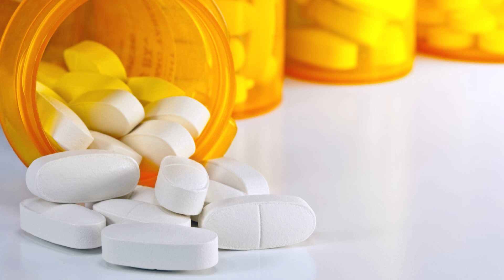Anti-Anxiety Meds Can Help Fish, Too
We all know by now that the meds we flush down drains don’t just disappear: lake and river creatures are the unwitting recipients of pharmaceuticals that enter their ecosystem via our sewage. And according to a new study, published Friday in the journal Environmental Research Letters, drugs prescribed to treat humans may also be helping out fish.

Researchers at Umeå University in Sweden brought wild Eurasian perch from a local lake into the lab and exposed them to Oxazepam, a benzodiazepine used to treat anxiety and insomnia in humans that’s known to be contaminating the surface water in high concentrations. It’s hard out there for the perch — they don’t, in general, tend to live very long (only eight percent typically make it to adulthood). But among newly hatched fry and two-year-old fish, a funny thing happened when they were dosed with the drugs.

Turns out, what  slows brain activity in humans makes perch bolder, less social and hyperactive (a “paradoxical reaction” also documented in young children). In a  previous study, the researchers showed how this leads them to eat more quickly — which could be causing their increased longevity.

When we study the effects environmental toxicants can have on marine life, the researchers argue, this kind of thing is going unnoticed. “Ecotoxicological tests were designed with traditional toxic contaminants in mind, such as heavy metals and dioxins, which have historically been the major apparent threat against aquatic organisms in surface waters,” lead author Jonatan Klaminder  explained in a press release.

“Pharmaceuticals, which are designed to improve health, are a new group of contaminants that do not necessarily fit into the traditional view,” he added. Not everything that’s good for humans is good for fish, of course:  plenty of other studies have documented the ways in which drug waste is harming fish (by, for example, messing with their sex organs).

But the thing is, as much as we like to complain about pollutants that kill fish, pollutants that extend their lives are just as problematic. Even if the perch are coming out ahead, there’s no telling what effect the drugs could be having on other species. And as co-author Tomas Brodin noted, ”a therapeutic effect leading to increased survival of one species may generate a proportional increase in mortality of that species’ prey, which may have cascading ecological consequences that need consideration.” Mess with one part of a complex food chain, and consequences can arise in unexpected ways.

These findings have yet to be tested in the wild, but if there’s one thing we do know, it’s that fish are being exposed to  a lot of drugs: including, the authors note, antibiotics, painkillers, anti-inflammatory drugs, hormones and antidepressants. And, they suggest, we’re only just beginning to understand the consequences.

3 Steps To Join FowlerNation!
2. 'Like' The Richard Fowler Show on Facebook
3. 'Follow' Us on Twitter

Truthservers.com